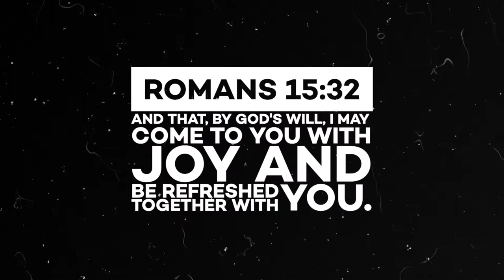Refresh Worship Night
You can also partner with us by giving. Our giving options are...